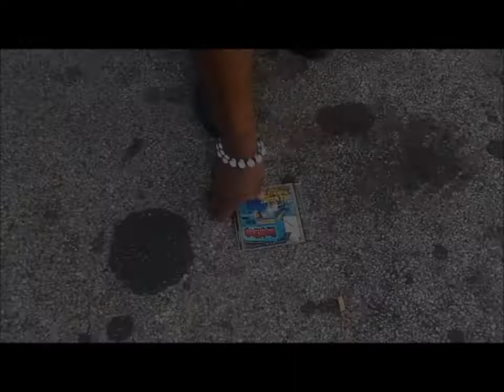OFFICIAL VIDEO SANTOS LB4R - HARD TIMES 2012 FIRE!!!!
OFFICIAL VIDEO SANTOS LB4R - HARD TIMES 2012 FIRE! DIRECTED BY S.4.G MAKE THE HOOD RICH